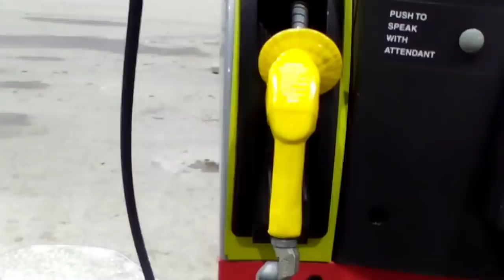DEPUTY SHERIFF WHY ARE YOU FOLLOWING ME cops owned I don't answer questions first amendment audit